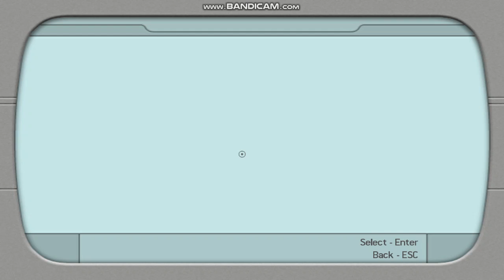【懲役10分】トゥームレイダーレジェンド ステージ2 ペルー編 Part5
"Tomb Raider: Legend" steamで97円だったので買ってみました！
うん。このパートはつまらない。。
今回はほとんど進展がないっす！懲役10分強！
頑張って！！